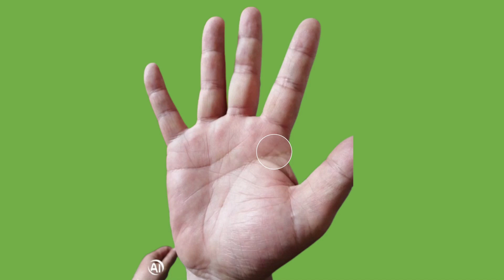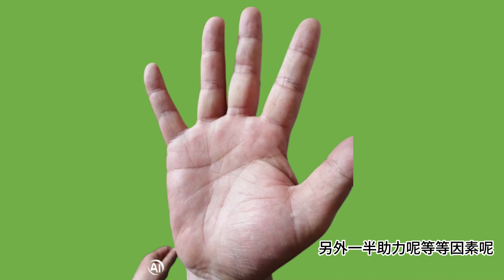找个老公，人生进入巅峰的女人手相，婚后旺夫的女人！